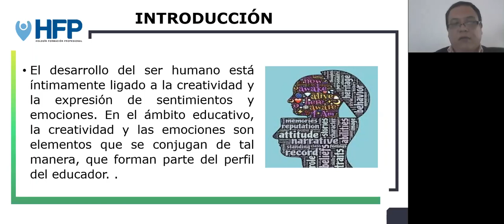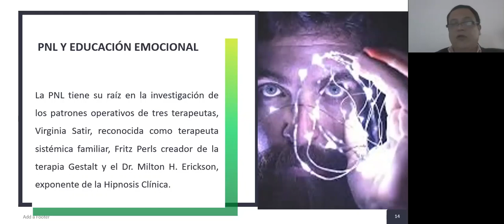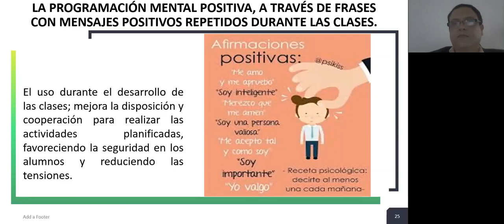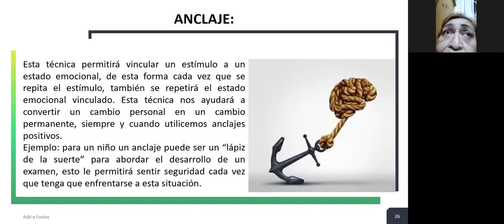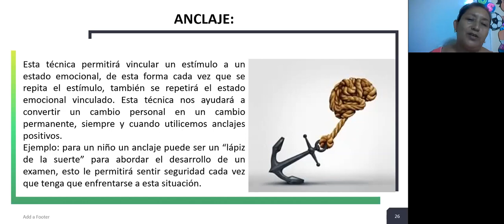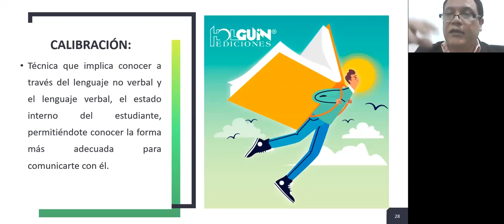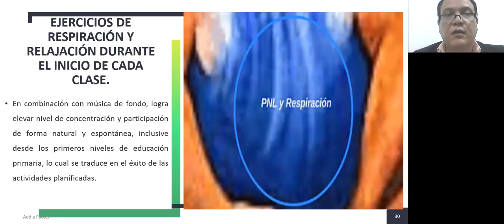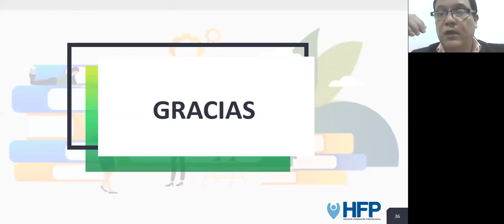¿CÓMO APLICAR PNL EN LAS CLASES VIRTUALES?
La Programación Neurolingüística asegura que memoria e imaginación utilizan los mismos circuitos neurológicos y tienen, de esta forma, el mismo impacto en el ser humano. A continuación, 8 estrategias transformadoras de la PNL recogidas por la psicóloga Jazmín Zambrano en su libro PNL para todos.
1. Submodalidades o estilos de aprendizaje
Las submodalidades son variantes de los sistemas de representación, es decir, de la manera en la que nuestro cerebro codifica y clasifica una experiencia. Existen tres tipos: visuales (color, distancia, profundidad, claridad, contraste y luminosidad), auditivas (volumen, tono, ritmo y pausas) y kinestésicas (temperatura, vibración, textura, presión, movimiento y peso).
2. Técnica de anclaje
En el proceso de la técnica de anclaje, un estímulo externo o “ancla” se asocia con una conducta positiva que se desee adquirir. Las anclas pueden ser palabras, gestos, olores o colores que nos transporten a un estado mental positivo.
3. Reencuadre
El reencuadre, en PNL, consiste en modificar el marco de referencia en el que una persona vive la situación para cambiar su significado y, por lo tanto, el estado emocional y la conducta que en principio lo acompañaban. Es ver el vaso medio lleno en lugar de medio vacío, encontrar una arista inesperada en la situación que consigue revertir su impacto y positivizarlo.
4. Calibración
Esta estrategia consiste en reconocer el estado mental del individuo a través de su comportamiento verbal y no verbal, es decir, si está triste, enfadado o incluso si esta mintiendo. Fijándonos en su comportamiento podremos conocer mejor al otro y ayudarle en su proceso de cambio.
5. Modelaje
Con el modelaje se llega a determinar cómo actuaron otras personas para lograr el éxito en algún área de su vida y poder imitarlas. Con la técnica del modelaje lo que se intenta es la creación de una representación lo más fiel posible de otra persona, sobre todo de sus comportamientos para poder conseguir algo.
6. Inducción
Con la técnica de la inducción, se guía a las personas hacia ciertos estados emocionales para modificar situaciones dolorosas. Ya sea inducir sensaciones de malestar que concuerden con la experiencia que vivieron o sensaciones placenteras para poder afrontar sus miedos y preocupaciones en relación con dichas situaciones.
7. Sincronización
La sincronización sería como una empatía profunda, mediante la cual se comprenden los sentimientos ajenos hasta crear una fuerte vinculación entre el nivel consciente e inconsciente del interlocutor. Esta técnica sirve para optimizar las comunicaciones interpersonales.
8. Relajación
Por último, la PNL considera la relajación una herramienta eficaz para aliviar tensiones, ampliar la conciencia y liberar el espíritu. Relajarnos siempre viene bien para afrontar nuestro día a día.

Holguín Formación Profesional cuenta con instructores de alta experiencia y adaptados a nuestra metodología de charlas para brindar webinars con propósitos instructivos, correctivos, creativos y prácticos, en caso de requerir nuestros servicios contactarse vía WhatsApp al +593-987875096  o dar clic en el siguiente enlace: